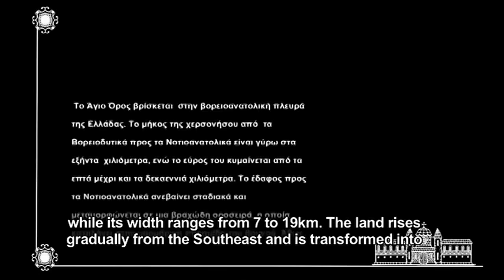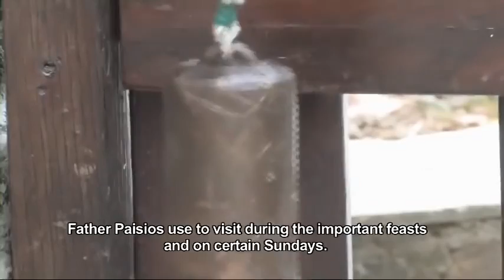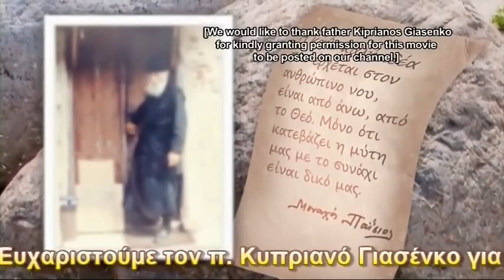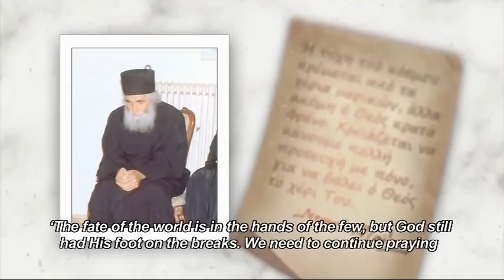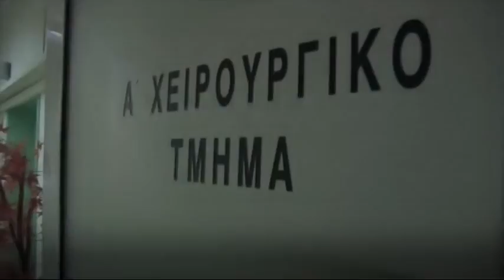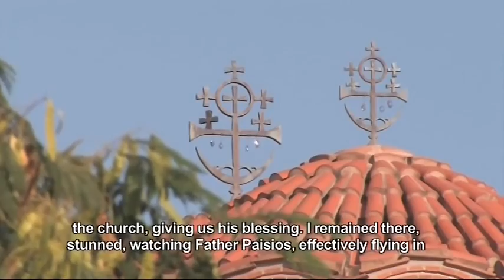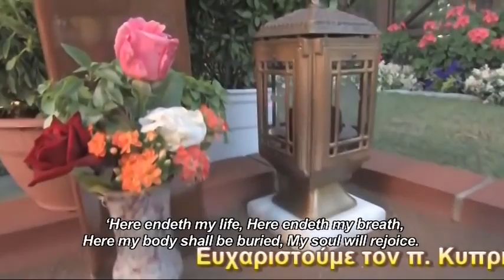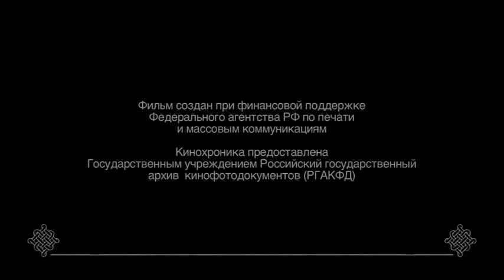Elder Paisios Russian Film-English Subtitles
Elder Paisios (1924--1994) was one of the most loved and revered Greek Orthodox Elders of our times. Living as a monk in the ancient monastic republic of Mount Athos, Greece, he lived in the Kingdom of God even while on earth, and received many heavenly visitations. He lived in obscurity, giving himself over entirely to God, and God gave him to the whole world. During the last fifteen years of his life, he spent his nights in prayer and his entire days gathering human pain and spreading divine consolation. He guided, consoled, healed, and gave rest to countless people who took shelter in him. His sanctified soul overflowed with divine love, and his face radiated divine Grace.
Living in the modern age with us and at the same time living in union with God, Elder Paisios confronted the problems of our times with directness and courage. Deeply grounded in the wisdom of the ancient Holy Fathers, and partaking of their life of holiness and ascesis, he passes on this patristic wisdom to us in a manner that is down-to-earth and accessible. His words of teaching powerfully touch the heart, kindling in it the same divine love that abundantly filled the Elder.
In the second volume of the series, Elder Paisios deals with the theme of constant vigilance and readiness, preparing us for difficult situations and conditions of life. Some of the subjects included are "The Responsibility of Love," "Struggle and Devoutness," "Spiritual Bravery," "Dependence upon Heaven," and "Spiritual Weapons."
"Whoever has faith in God and a sacrificial spirit does not consider himself. When someone does not cultivate the spirit of sacrifice, he thinks only of himself and wants everybody to sacrifice themselves for him. But whoever thinks only of himself is isolated from others as well as God—a double isolation—in which case he cannot receive divine Grace. He becomes a useless person. One can readily see that he who thinks constantly of himself, his difficulties and troubles, and so on, will not find even some human assistance when a need arises. On the contrary, someone who does not think of himself but thinks constantly of others, in the good sense, will be thought of constantly by God, and then others will also think of him."
—Elder Paisios the New of Mount Athos